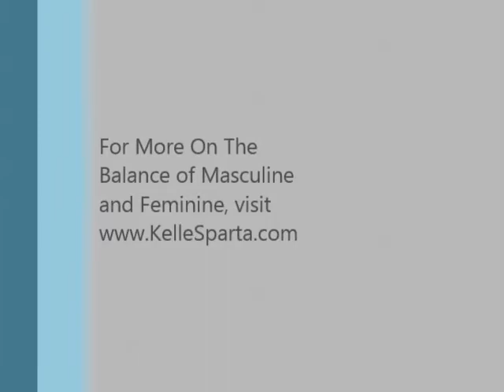Understanding the Patriarchy from a Spiritual Perspective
The patriarchy is a problem.  Here's why it became that way and how we can avoid creating something new that will have the same type of problems in the future.